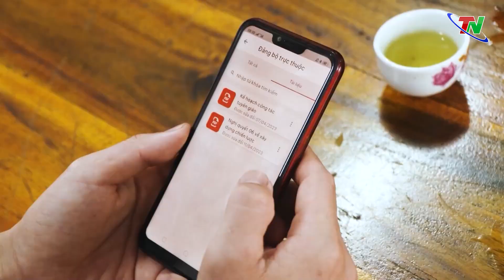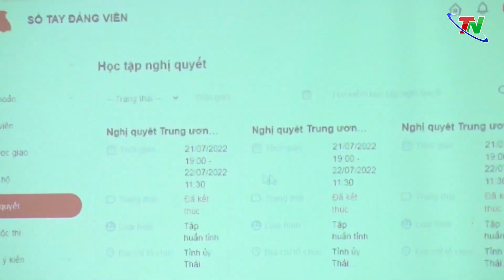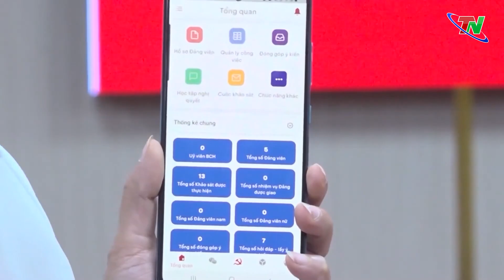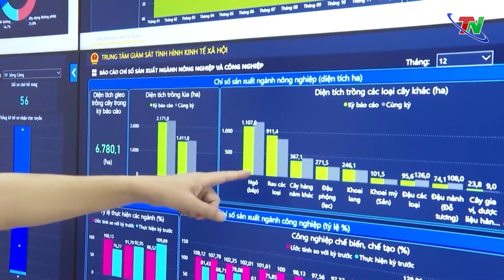Hiệu quả từ ứng dụng sổ tay đảng viên điện tử tại Đảng bộ Sông Công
TNTV - Trong bối cảnh cuộc cách mạng công nghiệp lần thứ 4 đang diễn ra mạnh mẽ trên quy mô toàn cầu, chuyển đổi số không chỉ là xu hướng mà đã trở thành yêu cầu tất yếu, khánh quan đối với mỗi quốc gia, mỗi lĩnh vực. Do đó, việc ứng dụng công nghệ thông tin trong công tác xây dựng Đảng cũng không nằm ngoài xu thế chung ấy. Hiện thực hóa Chương trình ứng dụng công nghệ thông tin trong hoạt động của các cơ quan Đảng, đến nay, đã có 99% đảng viên thuộc Đảng bộ TP Sông Công cài đặt thành công ứng dụng sổ tay đảng viên điện tử. Qua đó đã đem lại hiệu quả thiết thực trong công tác xây dựng đảng tại địa phương này.